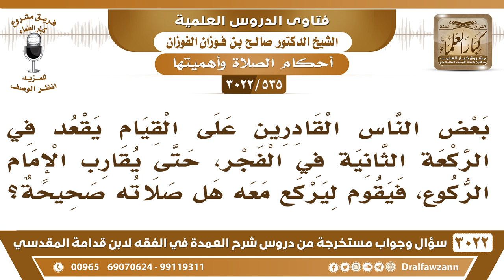[535 -3022] بعض القادرين على القيام يقعد في صلاة الفجر حتى إذا أراد الإمام الركوع قام ليركع معه !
-"[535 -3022] السؤال: بعض الناس القادرين على القيام يقعد في الركعة الثانية في الفجر، حتى يقارب الإمام الركوع، فيقوم ليركع معه هل صلاته صحيحة؟
الجَوَابُ: لا، ترك ركن القيام، لا بد أن يقوم قبل الركوع بقدر قراءة الفاتحة، على الأقل، فإن نقص عن قدر قراءة الفاتحة من غير عذر فلم تصح؛ لأنه ترك ركناً، نعم، فينتبه لهذا، نعم.
للاشتراك في قناة الشيخ صالح الفوزان

للاستفسار والإقتراحات والدعم
رئيس الفريق
لمشروع كبار العلماء